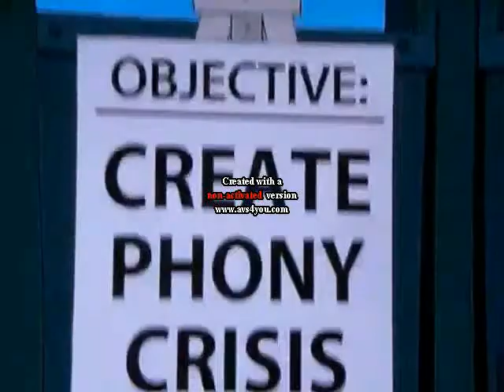Last Card Aliens